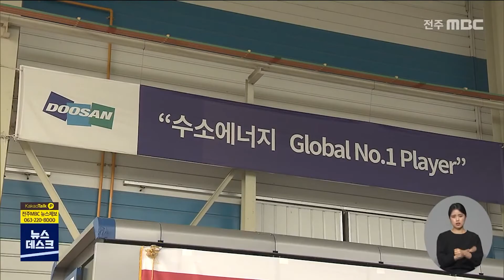[뉴스데스크] 전북생산 발전용 수소 연료전지 홰외 첫 수출 | 전주MBC 210927 방송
도내에서 생산된 발전용 수소 연료전지가
해외에 처음 수출됐습니다.

산자부는 오늘(27) 익산의 두산퓨얼셀 본사에서
수출기념 출하식을 열고
국내 최초로 발전용 수소 연료전지 4기
총 1.8메가와트를 중국 광동성 포산시로
수출한다고 밝혔습니다.

아파트와 상가에 분산형 전원으로 설치되는
연료전지는 전기뿐 아니라
냉난방용 열까지 공급이 가능한데
세계적으로 확대되는 청정에너지 시장을
전북이 선점하는 기회가 될 것으로 기대됩니다.